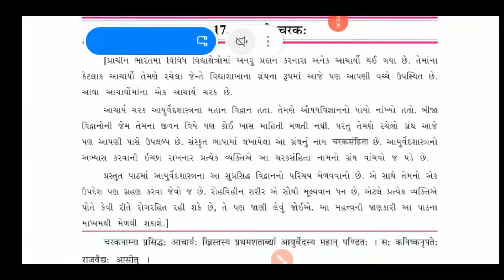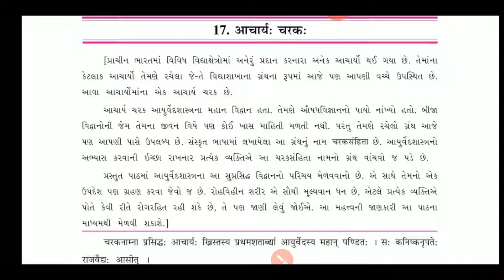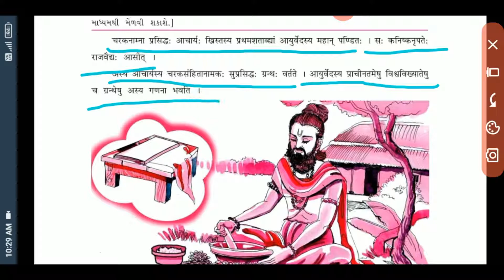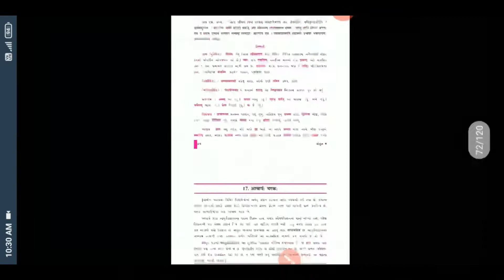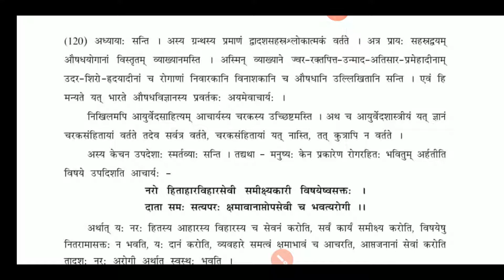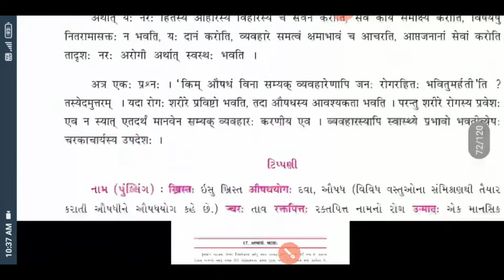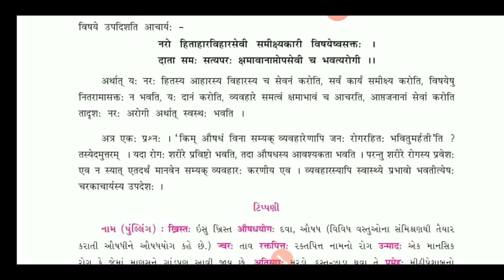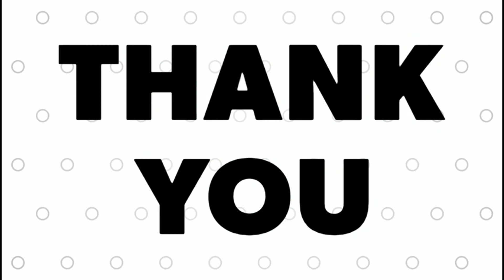STANDARD:- 9 / SUBJECT:- SANSKRIT / (Chapter:- 17)